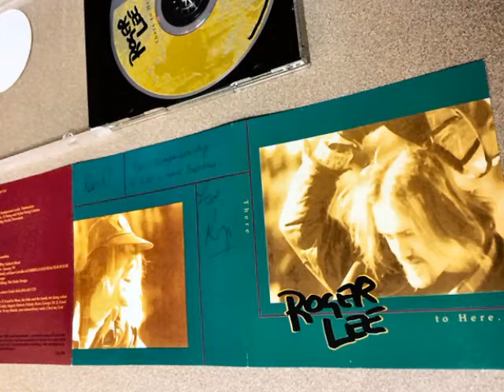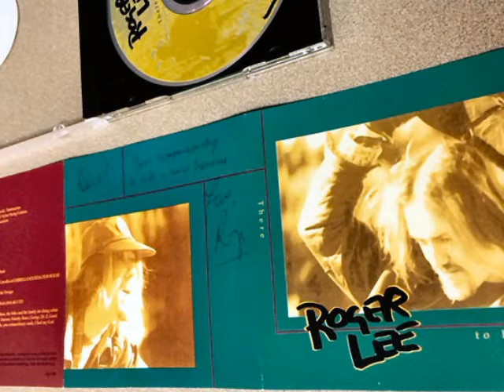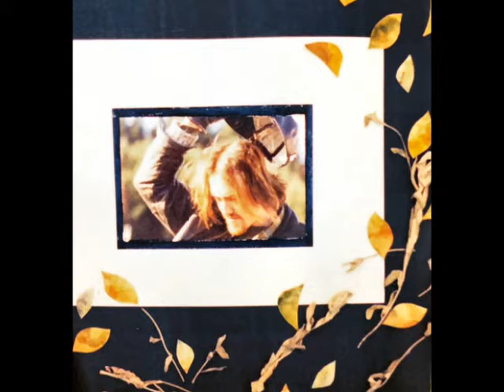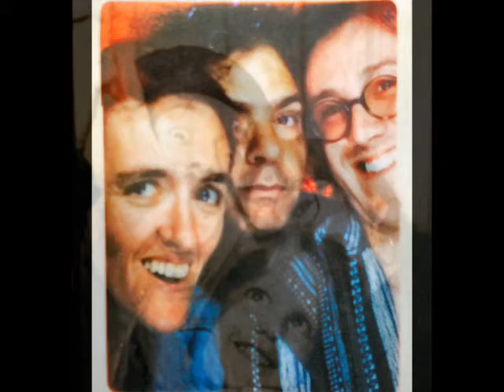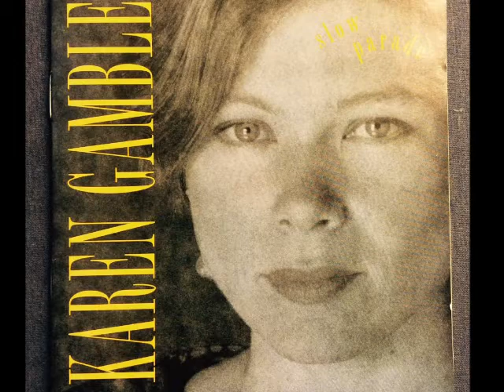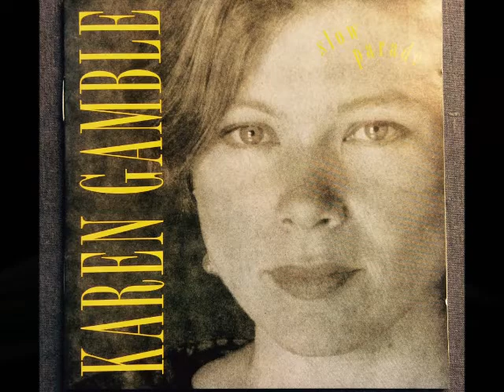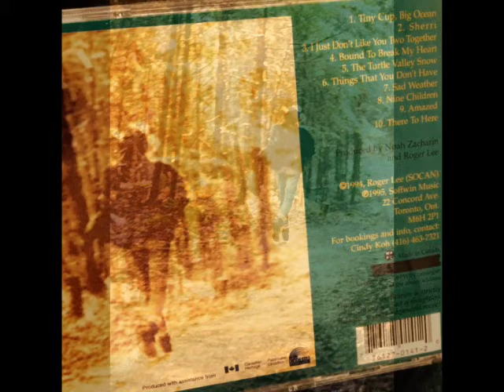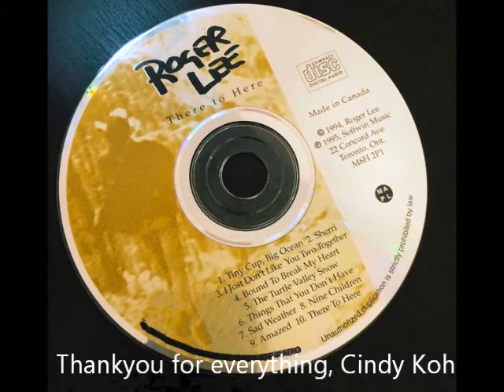Rogr Lee - There to Here (full album)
(A personal snapshot into Toronto's acoustic music scene of the early 90s, through the songs of Roger Lee, produced by Noah Zacharin)

1. Tiny Cup, Big Ocean  0:00
2. Sherri  4:59
3. I Just Don't Like You Two Together  10:20
4. Bound to Break My Heart  14:12
5. The Turtle Valley Snow  18:28
6. The Things That You Don't Have (thankyou Glen!) 23:03
7. Sad Weather  27:01
8. Nine Children  23:40
9. Amazed  35:58
10. There to Here  40:39
11. Sherri (Reprise)  45:09

Reviews for "There to Here"

"...From the first strum of his guitar, I was hooked. You could hear a pin drop throughout the 20 minute performance. He mesmerized the audience, everyone's eyes transfixed on stage, holding their breath, waiting for the next soulful sound of his voice to pleasure us, his rhythmic, entrancing guitar to seduce us. (Rogr) Lee is a modern day Bob Dylan. His lyrics are poetic. They speak of love, life, family, hurt, belief...all in this wonderfully acoustic package. Congas, mandolin, accordion, clarinet, guitars and sweet harmonies will take you through a wide range of emotions, both lyrically and musically. I really like the way (Rogr) plays on words, twisting ideas into something tangible. ("There to Here") is on permanent play in my record collection."
-Cherelle Jardine, Pacific Songwriters Association

"Finally I gave a good listen to (Rogr) Lee. He's a folk musician with a lot to give to that realm. Sure I might have a little white trash in me, and I confess to being heavily influenced by Al Purdy, but I like this guy. He reminds me of a (Stephen) Fearing or a (James) Keelaghan. Lee is a strong player, and I imagine that he's invested great time into his performance. The lyrics raise the spirit of those who love life and the present moment. I imagine (Rogr) Lee is most happy wearing a three-day beard, holding an Ontario-micro beer, and being in a room full of similar people to that mindset. If this guy is playing clubs (and I hope he is), he'd be worth your patronage."
- Michael A. Johnson, Storefront Paper

"A beautifully-produced, technically near-perfect, thoughtfully-written, musically clean and competent folk-roots album"
- Heather Kelly T.O. Nite

The CD's lead track, Tiny Cup, Big Ocean, was the